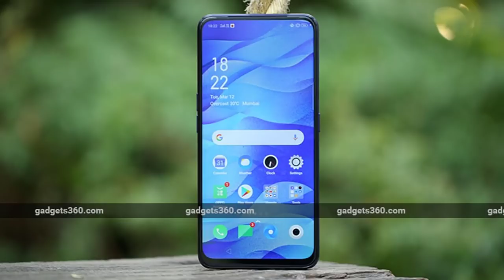Technews in telugu 329: redmi 100w mobile,tiktok ban,pubg ban in iraq,apple vs qualcomm,whatsapp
Technews in telugu realme 3 pro pre booking telugu

Mic for Mobile